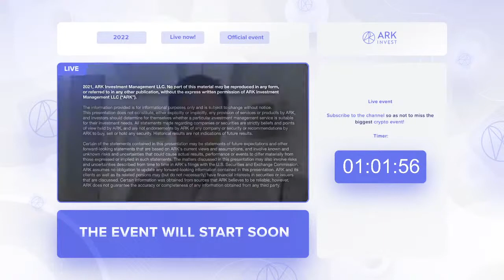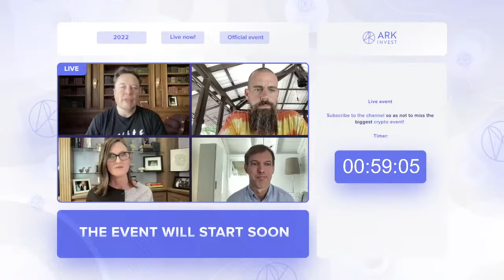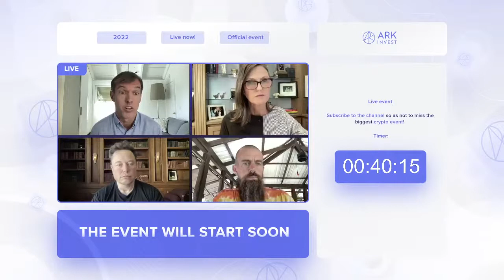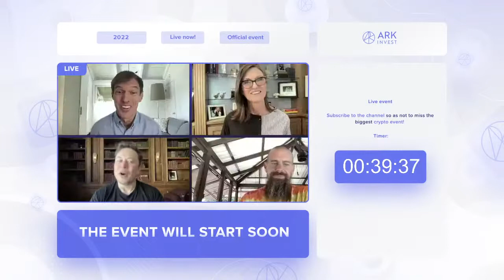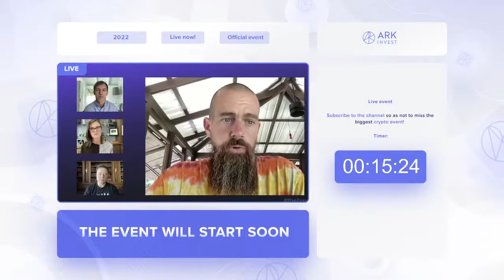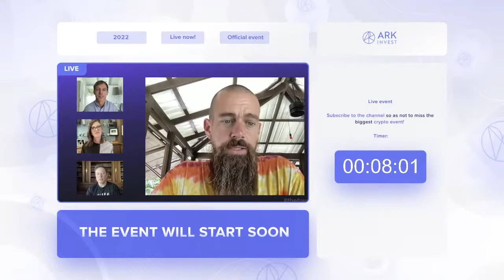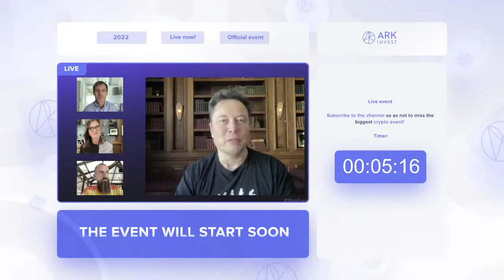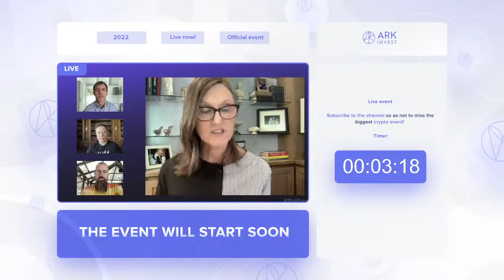Bitcoin Future Forecast by Elon Musk (Crypto News)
Elon Musk joins @cathiewood7998 to Talk about Btc Explosive Growth in 2026 (Bitcoin News)

Get a $50 Bitcoin reward when you deposit $400 or more in your Celsius wallet